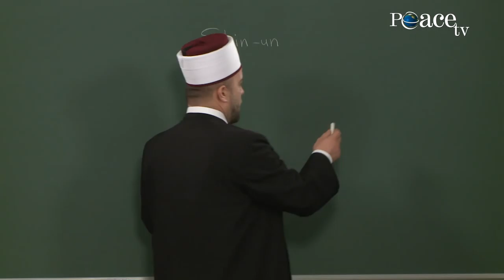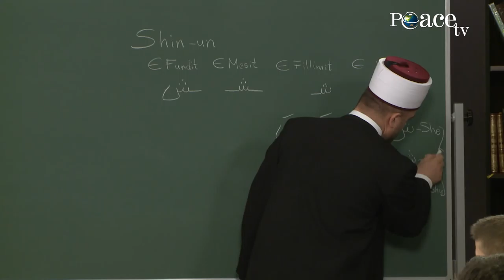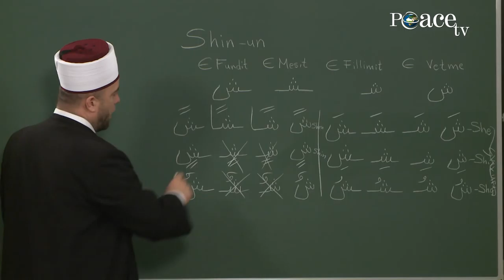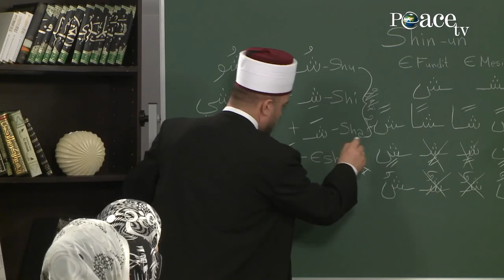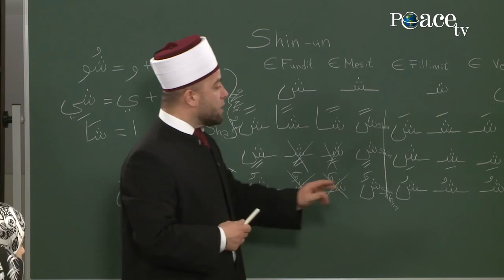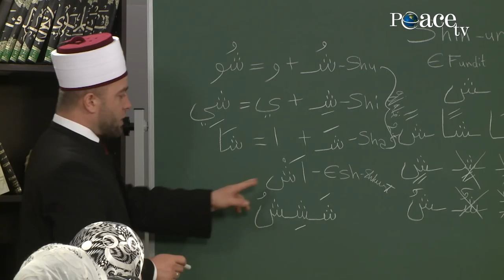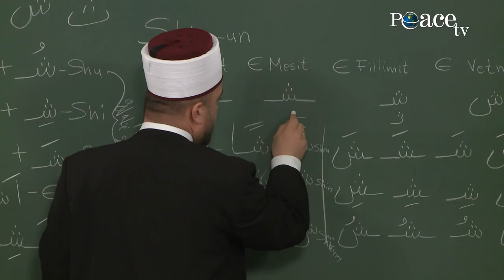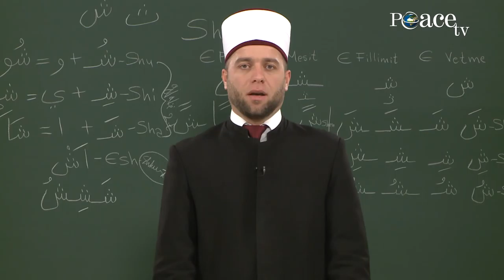16. SH-Shin-un\ Elif, mësimi i shkronjave të Kuranit me hoxhën Qemail Sopi